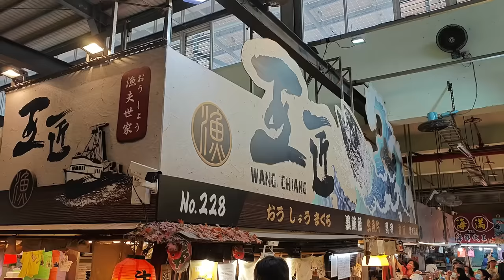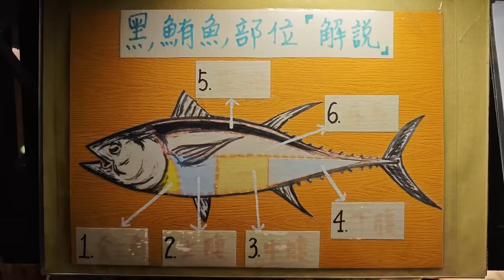巨大黑鮪魚切割秀,終極A5和牛美味金三角生魚片,自家魚船餐桌直送/Amazing Giant bluefin tuna cutting Master , Sashimi-台灣街頭美食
580磅!巨大黑鮪魚切割秀,終極A5和牛美味金三角生魚片,自家魚船餐桌直送/Amazing Giant bluefin tuna cutting Master , Sashimi-台灣街頭美食

928屏東縣東港鎮朝隆路39號華僑市場228攤位
王匠黑鮪魚生魚片&日本料理《華僑市228攤》